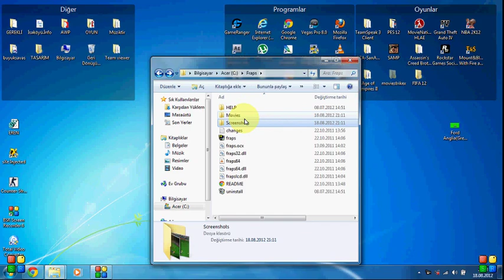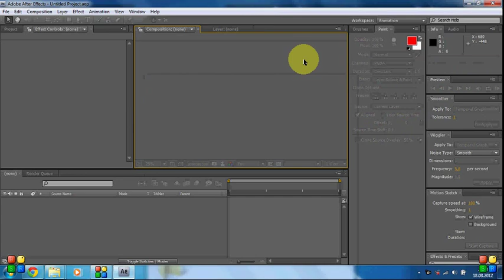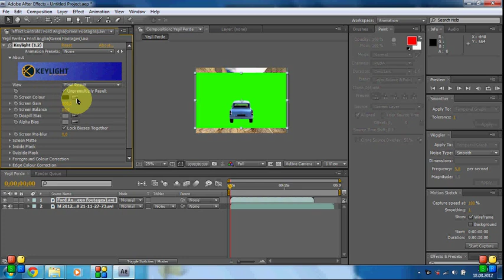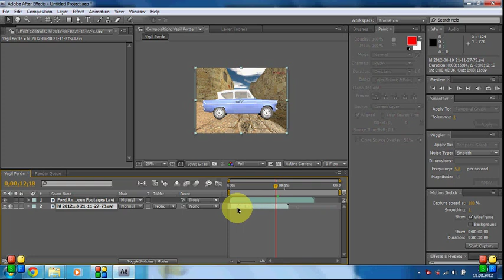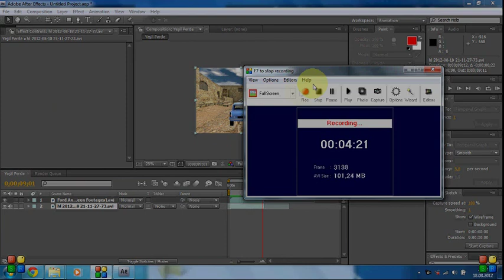After Effects - Green Screen Tutorial (Yeşil Perde)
After Effects Green Screen Tutorial